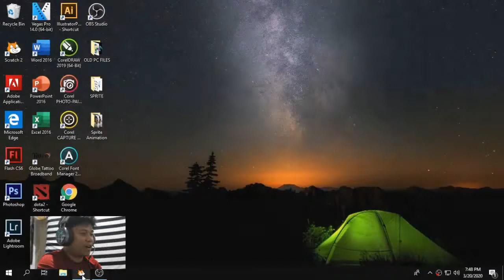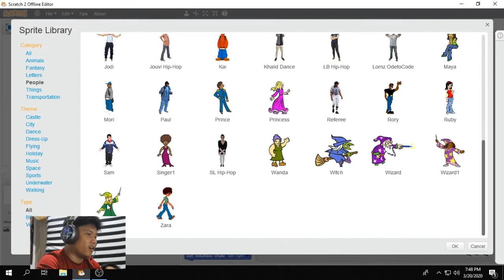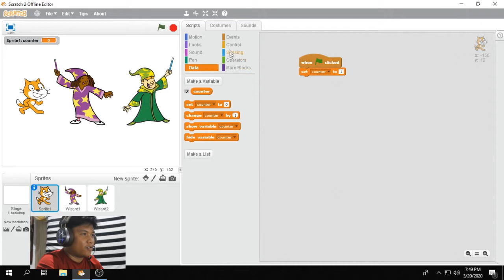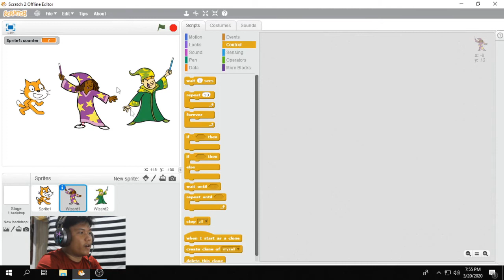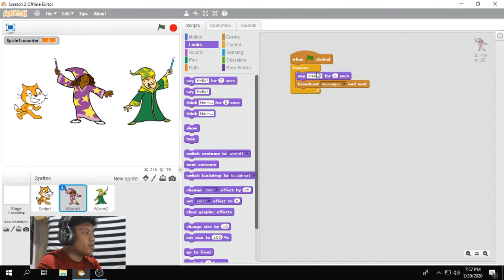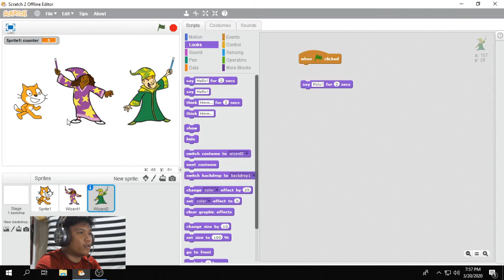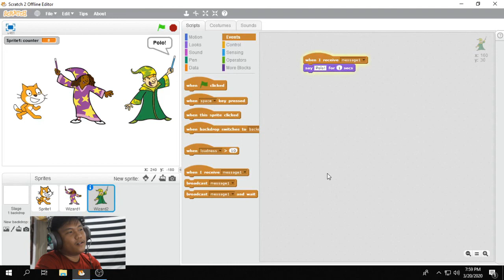Scratch Programming: Count Sprite